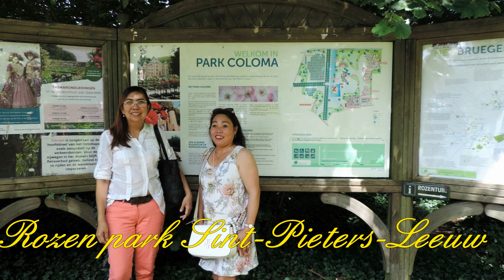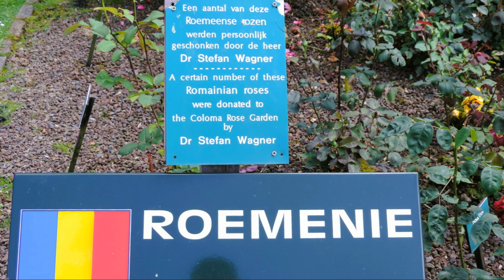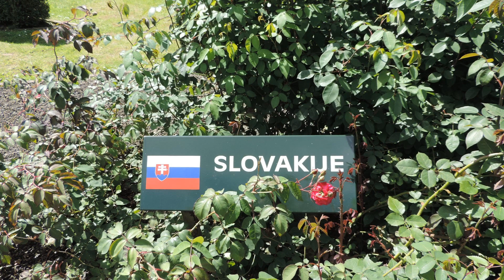slide show rozenpark St Pieters Leeuw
wandelen in een groot Rozenpark van Sint-Pieters-Leeuw met Leni, Dang, Marc en ik Pascal . Een mooie droge zonnige dag op 23 juni 2024